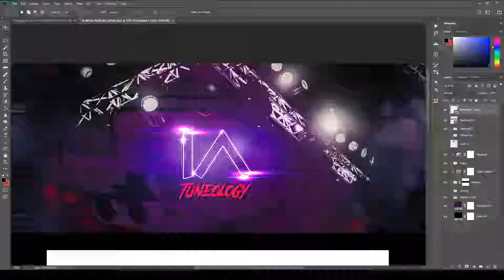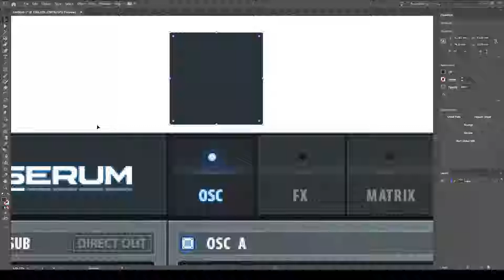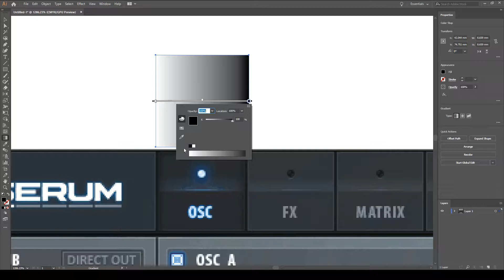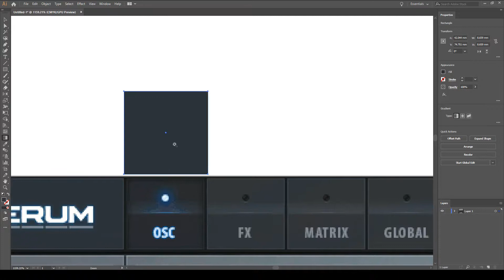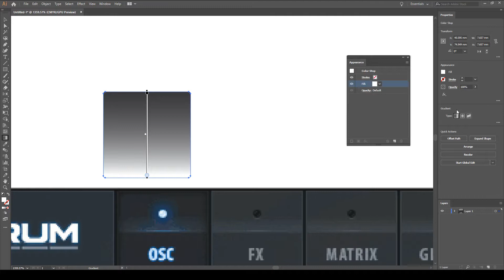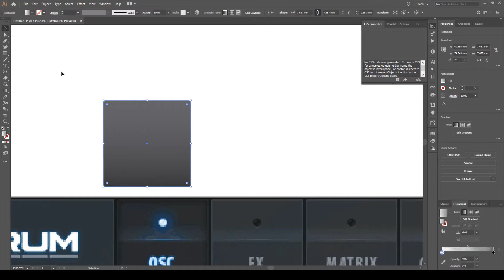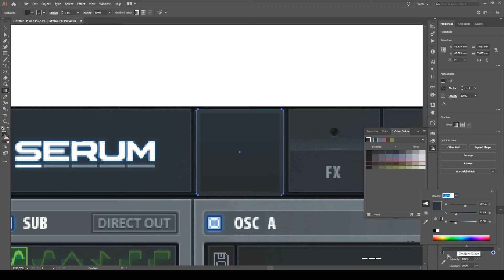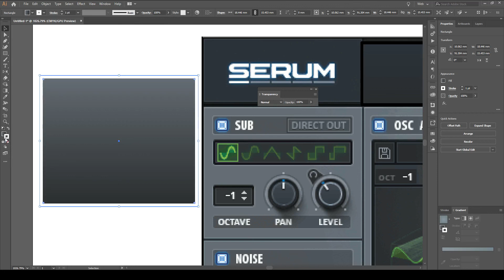Adobe Illustrator UX for a new user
I needed a vector software for a job so I downloaded the trial version of Adobe Illustrator to see if I could get things rolling with the industry standard tool.

Illustrator was of course originally released in 1987 and I feel like it has a lot of baggage from the design of that era. The workflow is probably good for something, but in my usecase, I found the application getting in the way a lot compared to Photoshop.